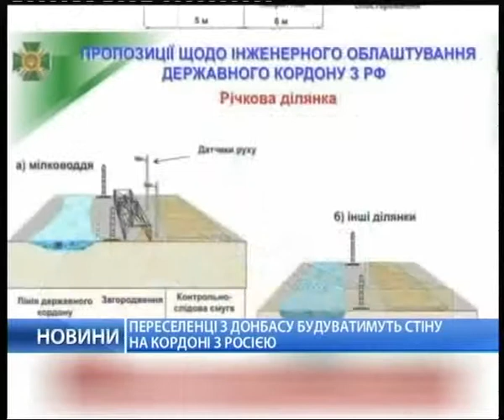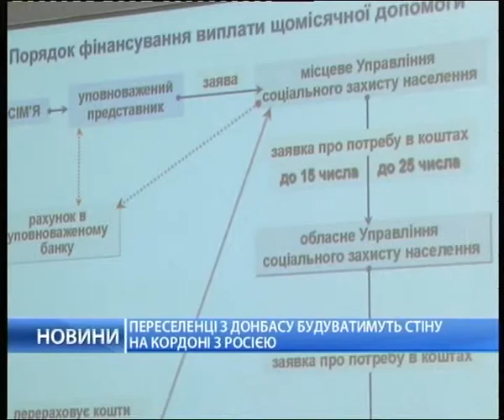09.10.14. НБУ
Новости телеканала "Первый деловой"